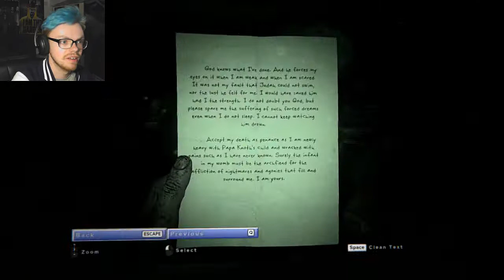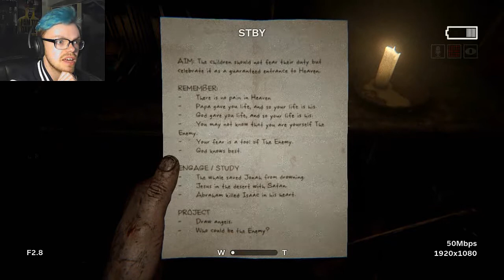SCARY SING-ALONG | Outlast 2 Gameplay, Walkthrough, Playthrough - Part #10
This Outlast 2 video was recorded ages ago, but it's about time I release it! Enjoy my blue hair for 1 last time!
Follow PROFANITY MONKEY on Twitter!

Play 'Outlast 2' for Yourself!